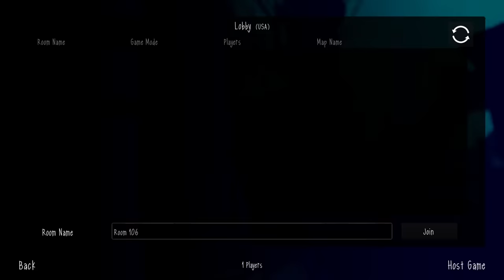*NEW* SLENDYTUBBIES ARE BACK BUT WAY MORE TERRIFYING. | SlendyTubbies 3 v2.3